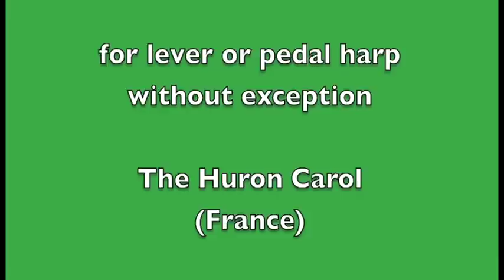Medley from "Carols from Around the World" vol. 2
This is a medley of five arrangements from the collection "Carols from Around the World" volume 2.  It is available from distributors of harp music and accessories thorughout the USA.

Please note:  On this video, "The Huron Carol" is mistakenly identified as being from France.  It is from Canada and is listed correctly in all other locations.

The titles in the collection include:

Canada: The Huron Carol
Germany: Good Christian Men Rejoice; O Christmas Tree
Italy: Tu Scendi Dalle Stelle
France:  The Sleep of the Infant Jesus; Bring a Torch, Jeannette, Isabelle; March of the Three Kings; Pat-a-pan
Spain: Fum, Fum, Fum; The Icy December

for more information.